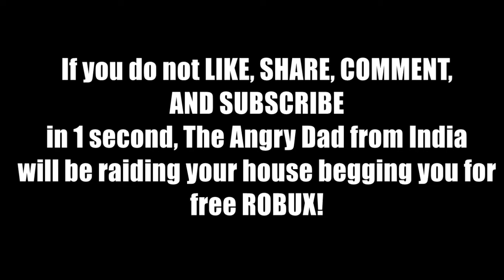SEASON 9 Level 3 Reward - ROBLOX Jailbreak!